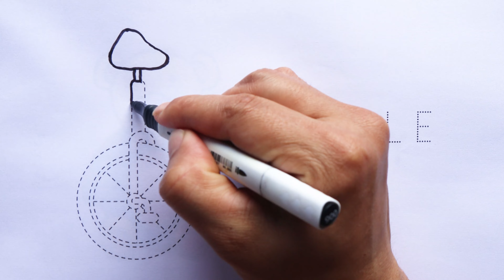Coloring ,umbrella ,ufo , unicycle , unicorn | Words Start With u | how to draw tracing u for ufo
abcd abcdsong abcdefghijklmnopqrstuvwxyz kidsvideo unicorn kiddos world tv -preschool learning video is home to various popular nursery rhymes & kids songs featuring a for apple , b for ball , abcd song , 1234 song ,drawing, animal name with sound etc

Parents will also enjoy our learning videos created for kids with preschool songs. Preschoolers babies can learn letters, numbers, animal sounds , colors , shapes, drawing & more!